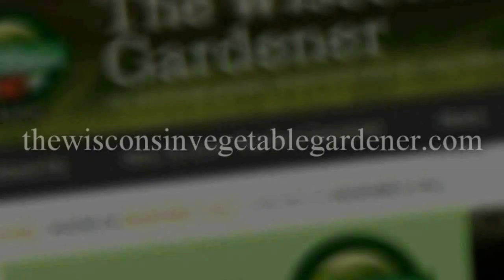Seg 3 of S1E7 Guest Kevin of YouTube Channel Small Plots-Time by the tent podcast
Time by The Tent is a pocast that is for campers and outdoors people the show is hosted by husband and wife team Joey and Holly Baird

Grip 6 of (wool socks , belts and walets all American made in Utah

Naturally Green Products of DEET Free, Repels and Eliminates Mosquitos, No-Seeums, Bed Bugs, Fleas Ticks, Ants, Roaches and more!

Tree Diaper of water trees easy Automatic Recharging Of Rain Water

Farmers defense of has lightweight and durable sleeves made to protect you against the elements while farming. Farmers Sleeves offer unparalleled protection of arms and skin for any farmer, gardener, or outdoor worker. Also hats and aprons

Wind Rive Chimes of Individually handcrafted in Virginia for over 35 years, and hand-tuned for exceptional precision and lasting beauty.

save 10% of orders of $50 or more save 10% of orders of $50 or more

Fleet Farm of where you’ll find everything you need! From tires to tree stands, drills to dog food, toys to tools- they’ve got it all.

Our Amazon Influencer page with products we use and trust from gardening to camping, household goods and even cat stuff. Over 500 items list